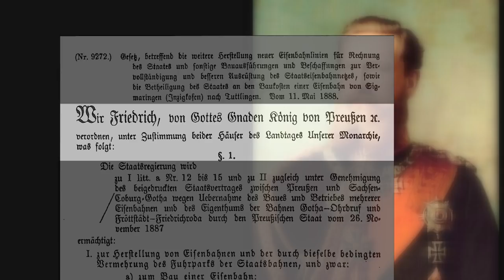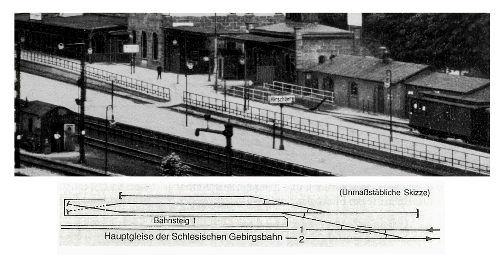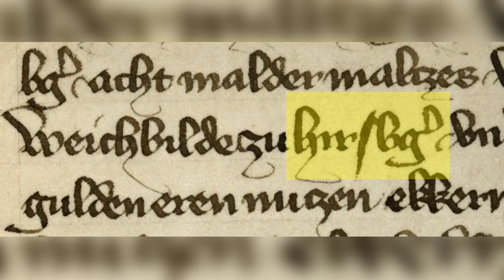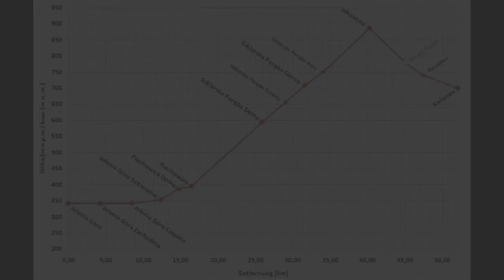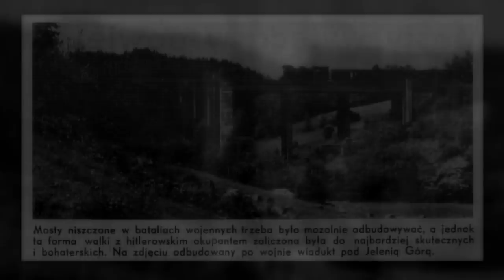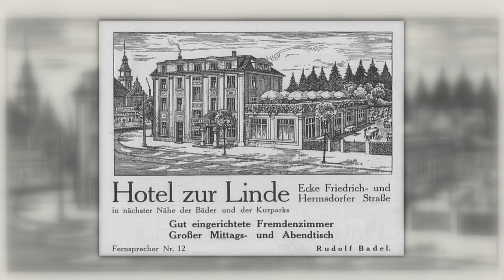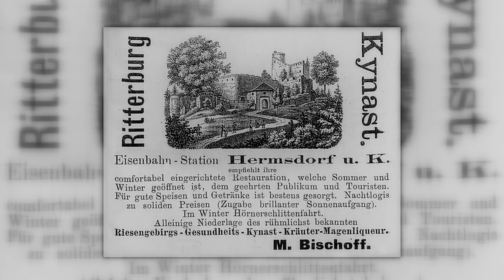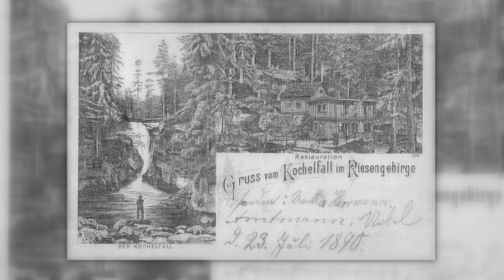TV Sendung "modell+bahn" Folge 81 Teil 1 / Die Zackenbahn